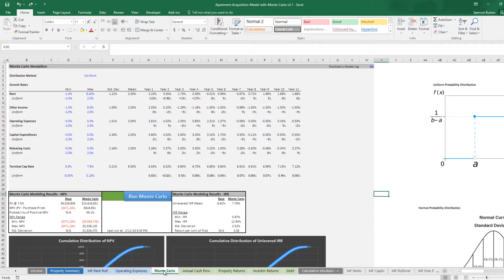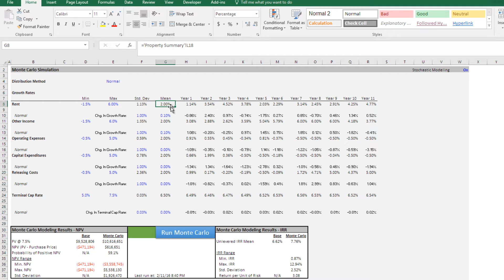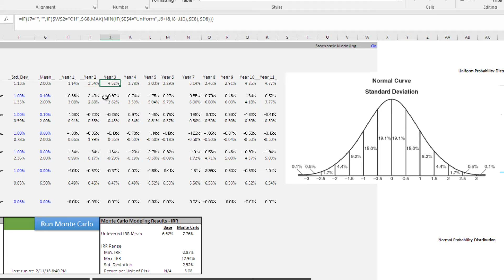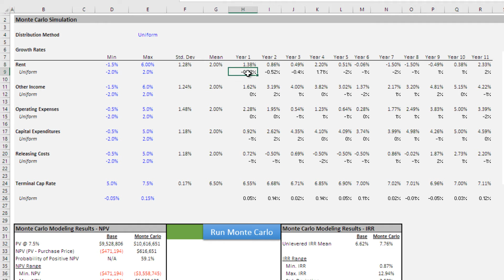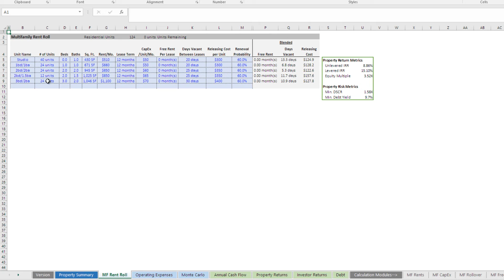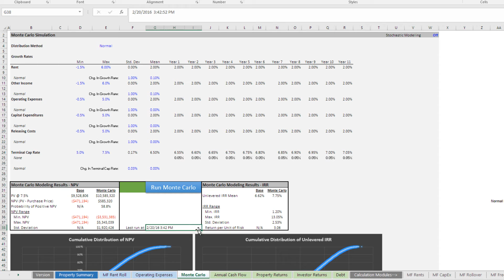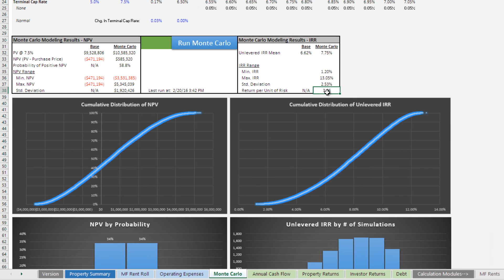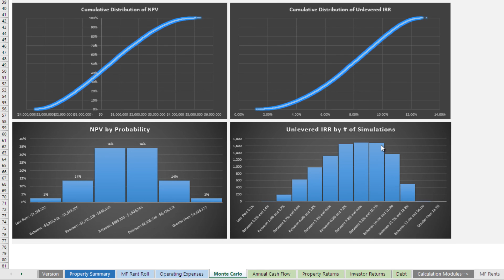Video Tutorial - Apartment Acquisition Model with Monte Carlo Simulation Module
A stochastic real estate model. I've built a Monte Carlo simulation module and included it in one of my apartment acquisition models. This video gives a brief overview of how to use the module.

00:00 - Introduction and Background
02:19 - Probability in Assumptions
04:48 - Example: Rent Growth Probability
06:56 - Running the Monte Carlo Simulation
09:53 - Practical Application of the Model
11:00 - Simulation Progress and Completion
13:19 - NPV and IRR Comparison
14:24 - NPV Probability Analysis
15:45 - Risk-Adjusted Return Metric
16:07 - Distribution Graphs